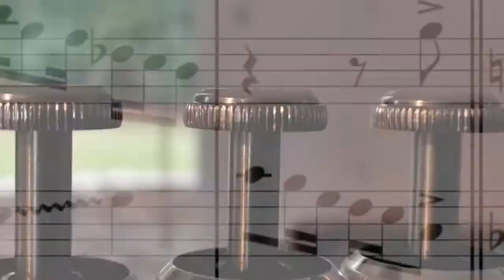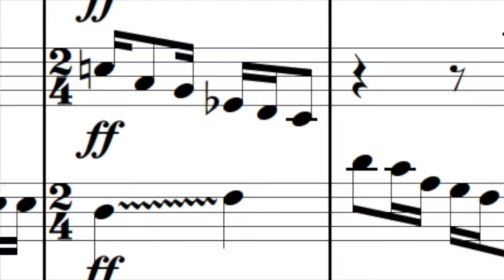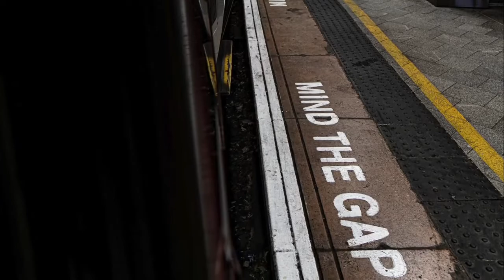TUBE RIDE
A short piece written for ten-piece brass ensemble by Tom Findlay in 2019.  Recorded and performed by the Cornwall Youth Brass Ensemble during the coronavirus "Lockdown" in May 2020.

Photos from Unsplash by:
Adam Chang
Artur Tumasjan
Andre Benz
Barthelemy de Mazenod
Charisse-Kenion
Christopher Rusev
Corey Agopian
Dan Roizer
Eriks Abzinovs
Felix Hanspach
Glauco Pater
Hannah Cauhepe
Jamie Street
Jason-Yuen
Lerone Pieters
Marco Chilese
Matias Santana
Matt Winkleft
Oliver Jones
Roman Koester
Samuel Pucher
Sebastian Grochowicz
Who Du Nelson